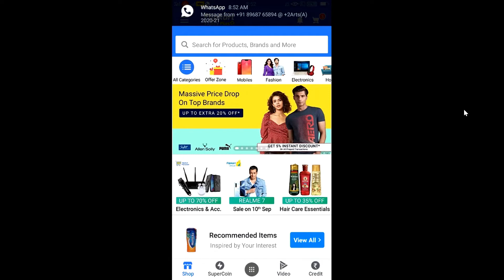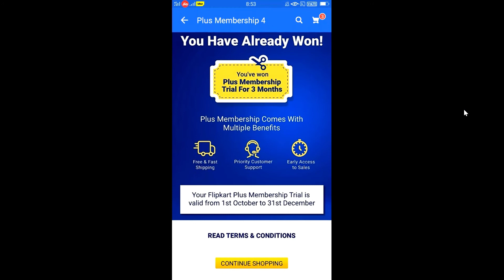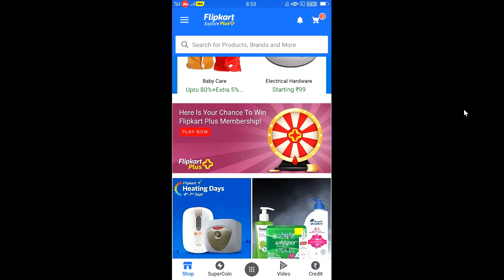Flipkart Big New Update|| Flipkart Free Plus Membership?|| @More Benefits|| Full Information...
hello